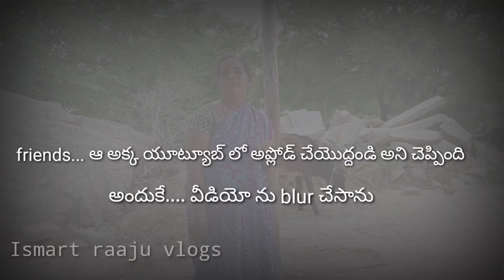soundarya real house in -2021 | in ganjigunta | ఆమె కట్టించిన స్కూల్ | ఎలావుందో చుడండి